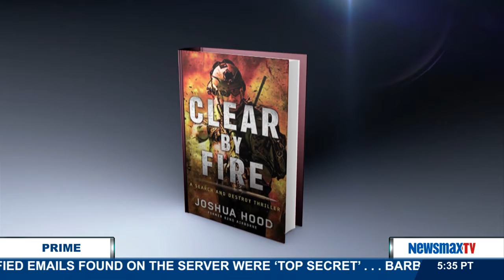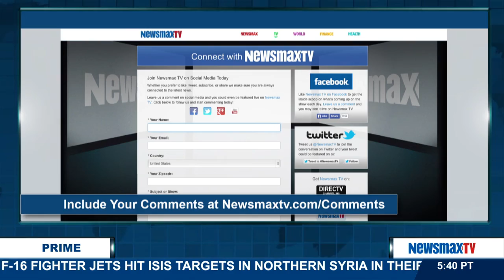Newsmax Prime | Joshua Hood discusses the Iran deal and his new book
Iraqi War Veteran, Joshua Hood discusses the Iran deal including the perspective of soldiers who were injured by Iranian bombs during the Iraq war.  We'll also talk about Hood's new book that uses reality from his days in Iraq as a backdrop.